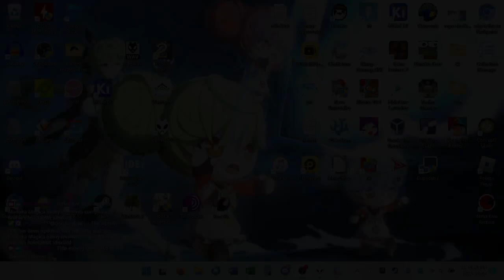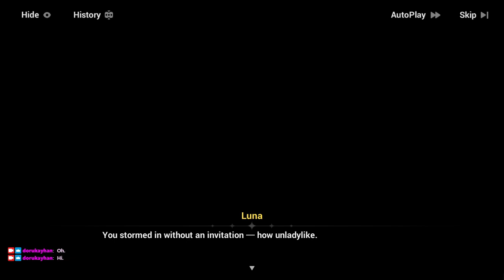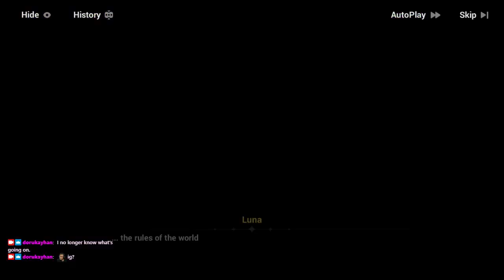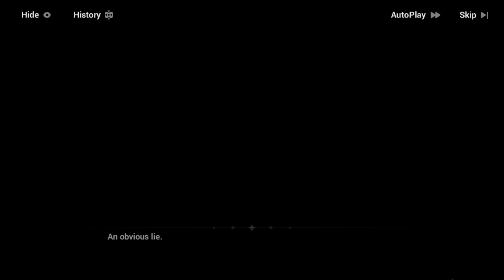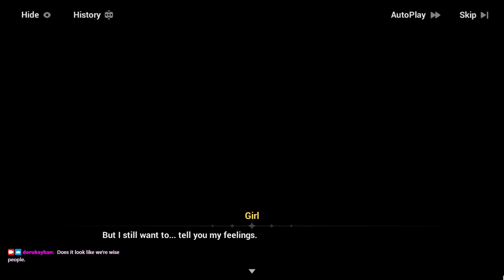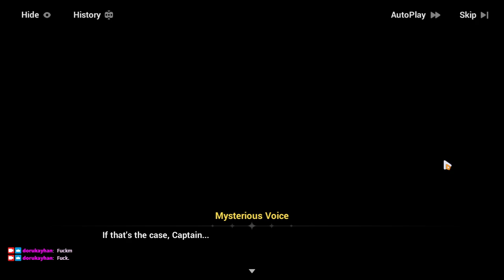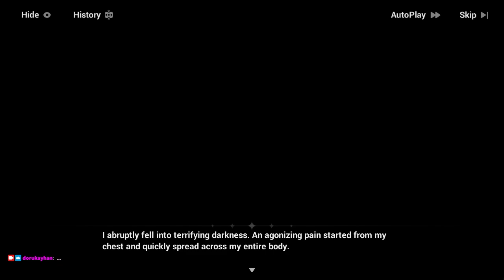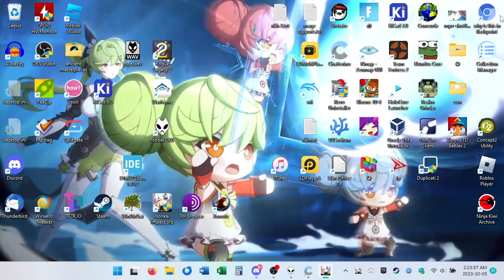2023-10-05T03:48:53Z (HoYo did it again.)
"I bet Sirin watches Madoka Magica funny moments compilations on Bronie's holotablet".

"Funny moments compilations". Such a comically direct way to name a whole type of online video.

I could use one right now.

0:01:25 - Login, daily scheduled button pressing (Starry Impression acquired @ 14:36)
0:19:25 - After the Blood Moon Fades (the entire Castle Luna arc, up to the part where the Captain meets her)